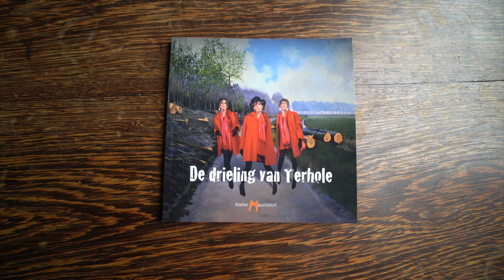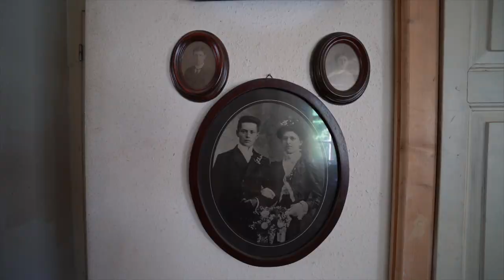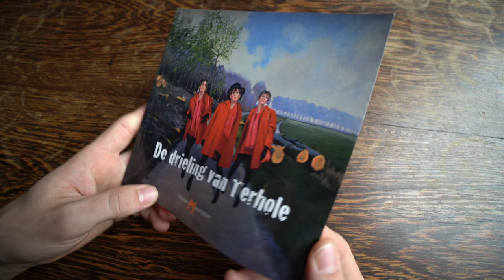Zeeuwse streek- en spookverhalen met Roeland van der Kley 👻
Het zijn de verhalen van de dorpsomroeper die de verhalen uit de streek kent en ze zo aan ieder luisterend oor door kan geven. Vlogger Jelle gaat op bezoek bij beeldend kunstenaar Roeland van der Kley die deze streek- en spookverhalen van de dorpsomroeper om heeft gezet in een boek. ”Je hoort ze wat later op de avond in de kroeg als de sprekers al wat op dreef zijn geraakt door het bier. Er gebeuren soms dingen die moeilijk of niet verklaarbaar zijn en als je daar over begint komt het vanzelf los. Ik pikte er een mooi verhaal uit wat op dat moment speelde” vertelt Roeland. Dat is de Drieling van Terhole geworden. Dankzij particuliere donaties via crowdfunding en een bijdrage van het Prins Bernhard Cultuurfonds werd het boek van Roeland werkelijkheid!

🚀 De komende weken reizen de vloggers van My Daily Shot of Culture heel Nederland door om bijzondere makers, instellingen en donateurs te ontmoeten die samen een creatief project mogelijk hebben gemaakt. Op deze manier willen we jou laten zien wat voor moois gemaakt is en jou te inspireren ook mee te doen! We reizen van Zeeuws Vlaanderen tot aan Groningen, van Limburg tot Noord-Holland. Veel kijkplezier en leve het Geven!

🌟 Leve het Geven is een initiatief van voordekunst. In 2021 bundelen voordekunst, Prins Bernhard Cultuurfonds en CineCrowd, in opdracht van Platform ACCT, de krachten en zetten het programma Leve het Geven voort. Leve het Geven wordt uitgevoerd in opdracht van Platform ACCT, en wordt financieel mogelijk gemaakt door het Ministerie van Onderwijs, Cultuur en Wetenschap.